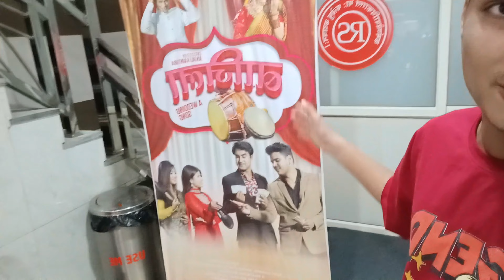Raste me mil gya Haathi 🐘😱 || RAMNAGER TRIP 2nd PART WITH @rsrising5522 UTTARAKHAND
so hey welcome to my new vlog ❤️
Thanku❤️